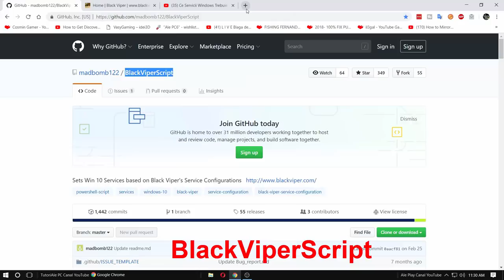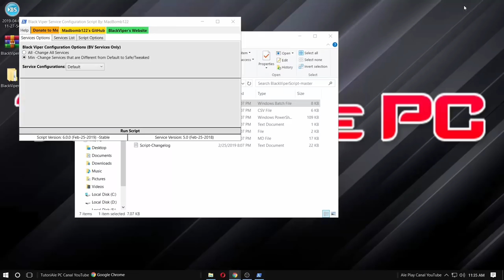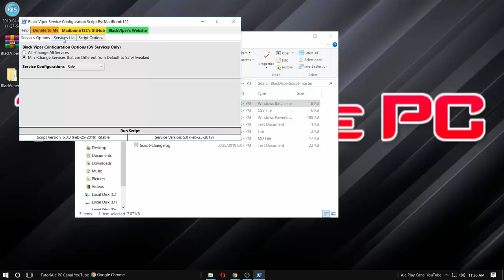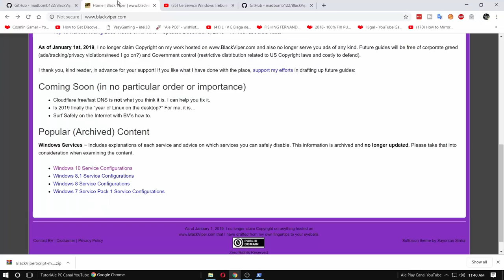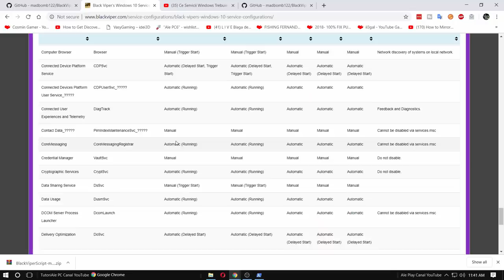+ FPS-uri IN JOCURI Opreste Serviciile Windows Automat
★  Daca doriti sa mariti performanta sistemului dvs. prin micsorarea consumului de resurse. Una din metodele cele mai eficiente este sa opriti serviciile Windows de care nu aveti nevoie. Astazi va prezint un script numit BlackViperScript care poate oprii serviciile windows inutile cu un singur click